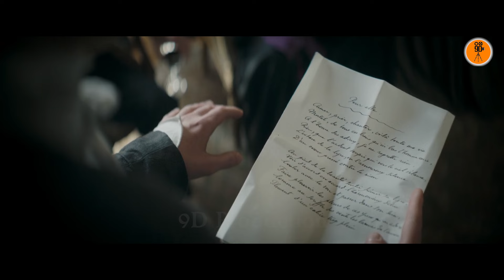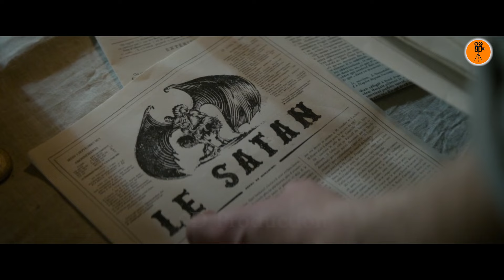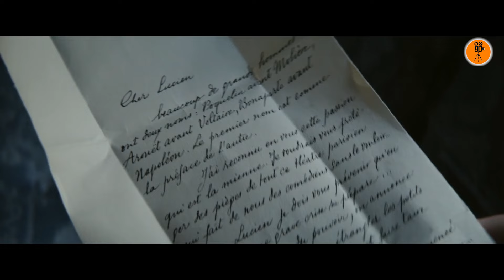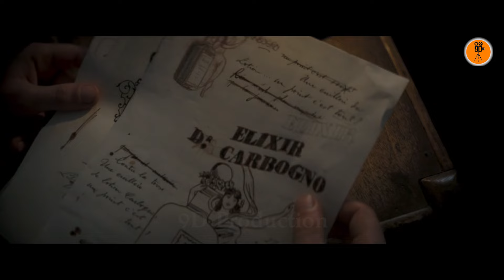LOST ILLUSIONS (2021) Movie Explained in Hindi | 9D Production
Lucien is a young, unknown poet in 19th century France who leaves his native province to try his luck in Paris. Soon left to his own devices in this city, the young man discovers the backstage of a world devoted to the law of profit.
लुसिएन 19वीं सदी के फ्रांस का एक युवा, अज्ञात कवि है जो अपना भाग्य आजमाने के लिए अपने मूल प्रांत को छोड़कर पेरिस में आता है। इस शहर में जल्द ही अपने हाल पर छोड़ दिया जाता है, युवा व्यक्ति लाभ के नियम को समर्पित दुनिया के पर्दे के पीछे की दुनिया को खोजता है।

Movie Name : Lost Illusions
Language : French
IMDB Rating : 7.4/10
Director : Xavier Giannoli
Starring : Salomé Dewaels, Benjamin Voisin, Vincent Lacoste
Genre : Thriller/Drama

9d production
explained in hindi
9d production movie explained in hindi
movie explained,
new movie explained in hindi,
9d production films,
movies ending explained in hindi,
movie explain

movies explained
movie explained
hollywood movie in hindi explained
endingexplainhindi
Ending Explained In Hindi
Explained